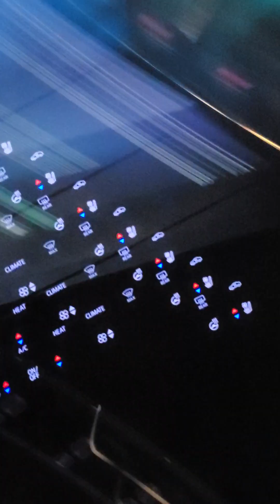January 3, 2023